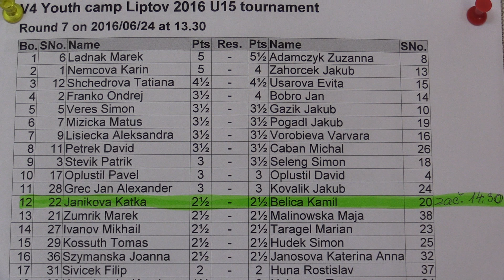U15 7.3. Tatiana Shchedrova - Evita Usarova 0:1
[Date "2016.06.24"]